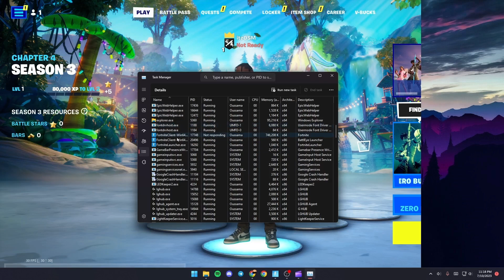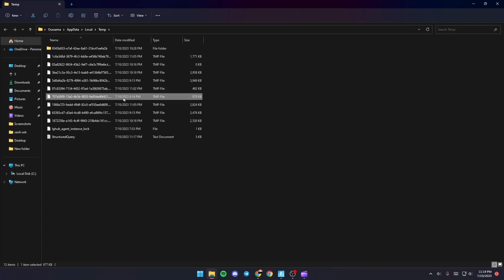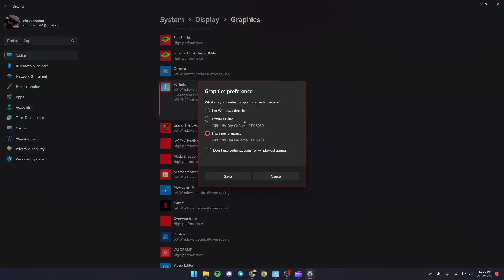How To Fix When Fortnite Won't Launch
Today we talk about fix when fortnite won't launch,how to fix fortnite launch error,fortnite wont launch pc,how to fix fortnite won’t launch issue,how to fix fortnite not launching